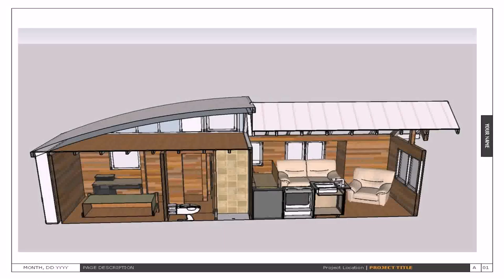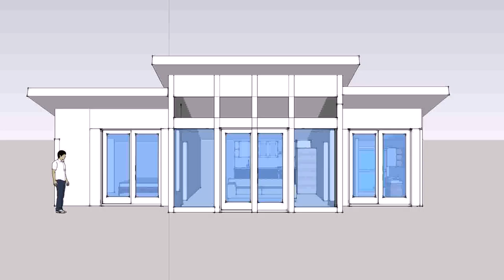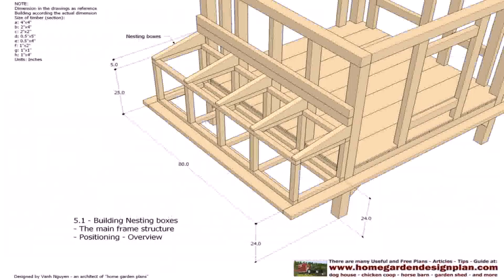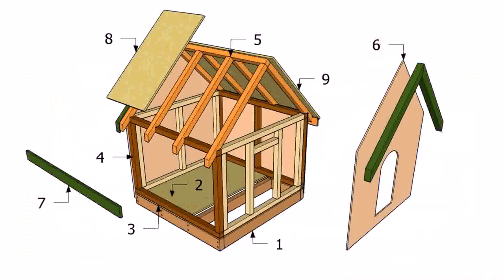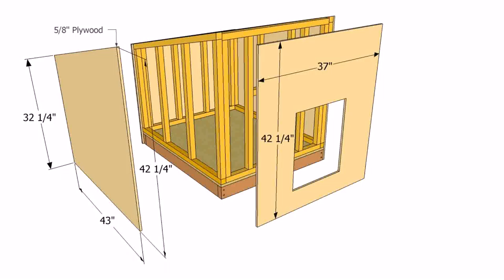Small House Design Pdf - Gif Maker DaddyGif.com (see description)